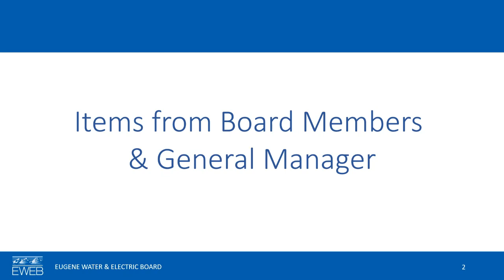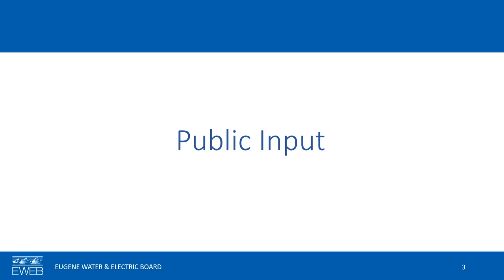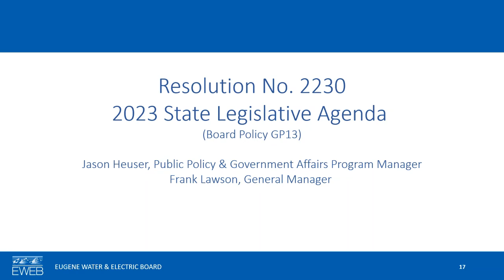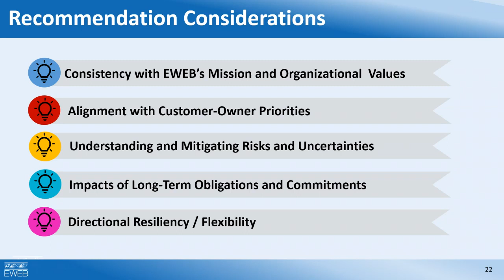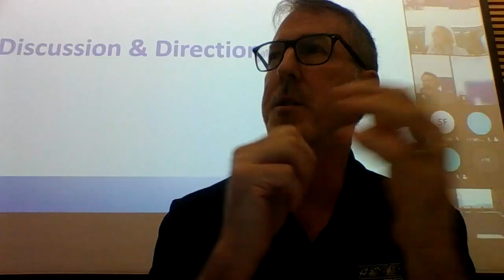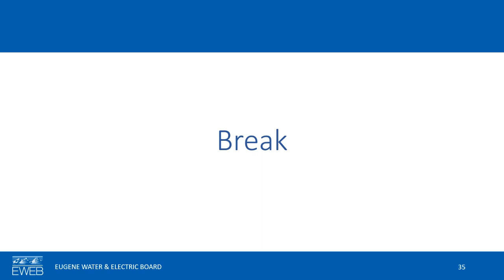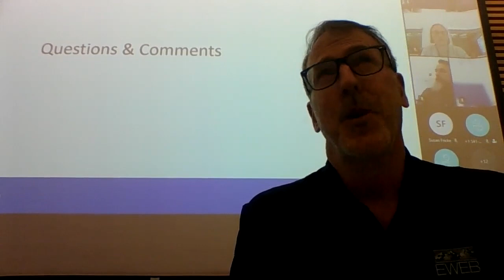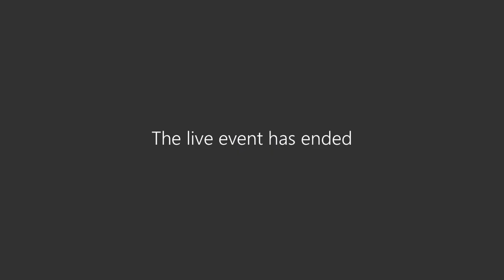EWEB Board of Commissioners Meeting - December 6, 2022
Commissioners hold regularly scheduled public meetings on the first Tuesday of each month.  If an additional meeting or work session is required, generally we will hold that meeting at 5:30 p.m. on the third Tuesday of that month.